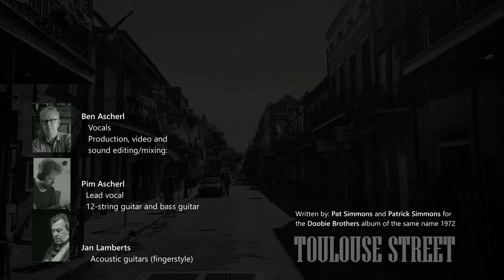Toulouse Street - Ben Ascherl, Pim Ascherl & Jan Lamberts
Ben Ascherl - Vocals
Pim Ascherl - Lead vocal, 12-string acoustic guitar, bass guitar (arrangement)
Jan Lamberts - Acoustic guitars (fingerstyle)

Production, video and sound editing/mixing: Ben Ascherl

Toulouse Street is witten by Pat Simmons for the second studio album by American rock band The Doobie Brothers. The album was released on July 1, 1972, by Warner Bros. Records. It was their first album with new bassist Tiran Porter and second drummer Michael Hossack to augment existing drummer John Hartman, so it meant that they now had their trademark twin-drummer sound. Toulouse Street is the name of a street in the French Quarter of New Orleans.

We are not playing for a commercial purpose. We don't play for financial returns.